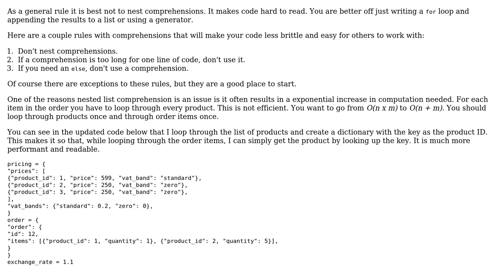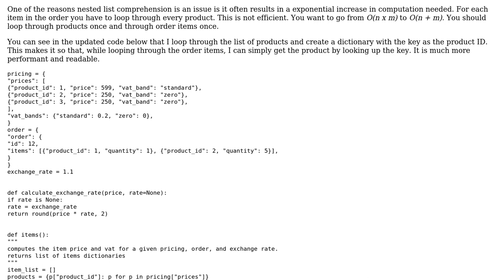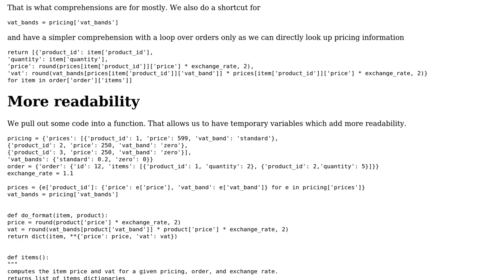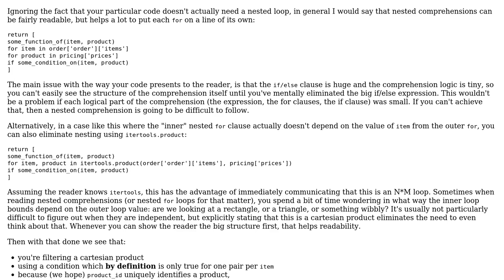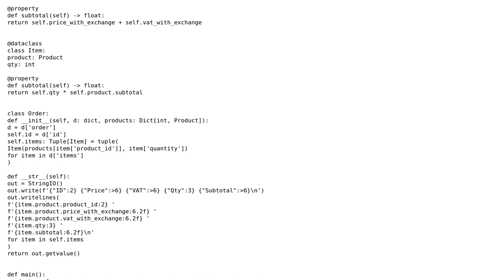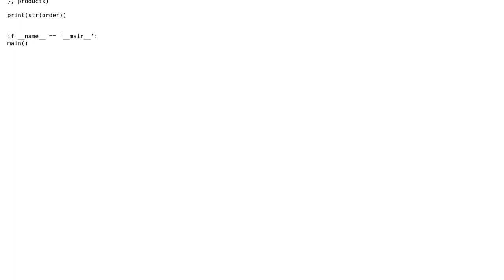Computing the item price and vat for a given pricing, order, and exchange rate (4 Solutions!!)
Computing the item price and vat for a given pricing, order, and exchange rate

With thanks & praise to God, and with thanks to the many people who have made this project possible! | Content (except music & images) licensed under CC BY-SA | Music | Images & others | With thanks to user Steve Jessop user stefan user Reinderien user Luis Batista user Georgy user Daniel Morell and the Stack Exchange Network Trademarks are property of their respective owners. You are responsible for your own actions.